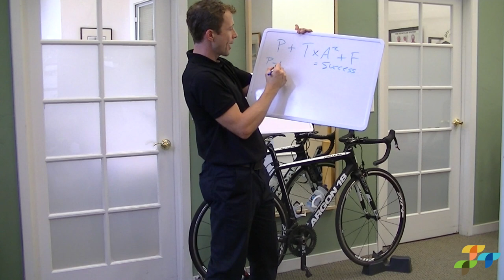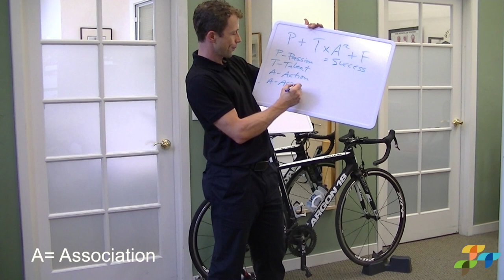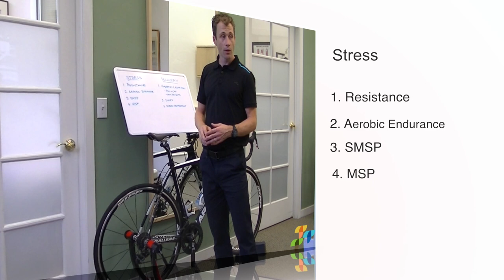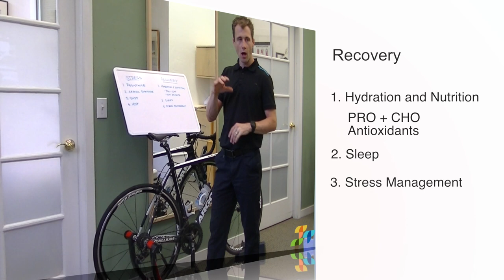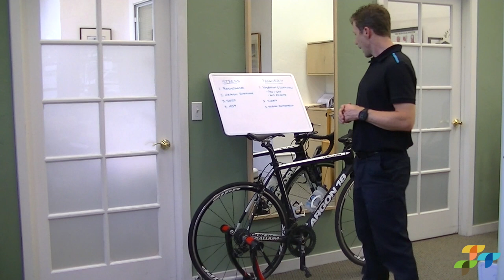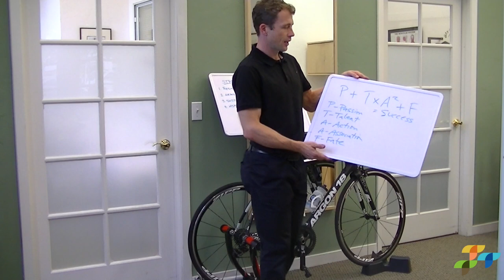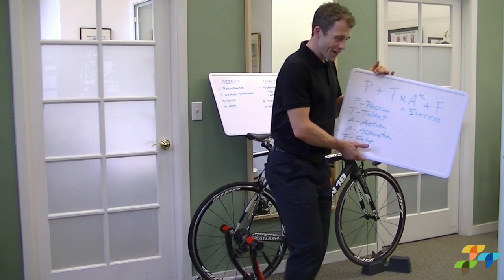Therapydia PT TV Episode 18: Cycle Like a Pro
Dylan Bartley, MPT and Dana Williams, elite cyclist and coach, share tips and tricks from nutrition and sleep to proper bike fit and strengthening exercises to help you cycle like a pro.